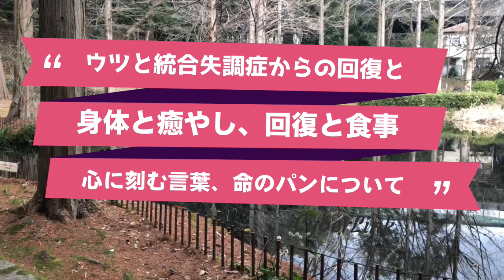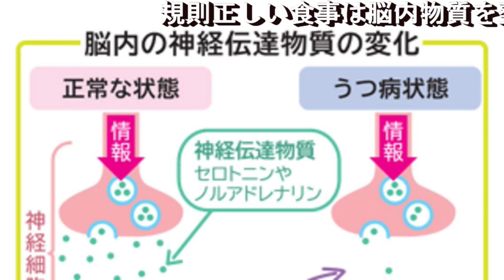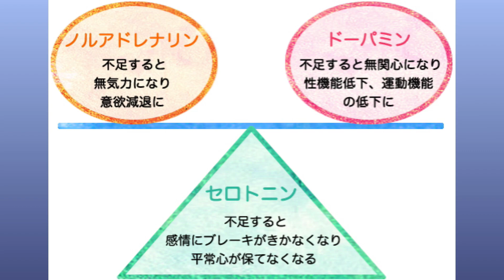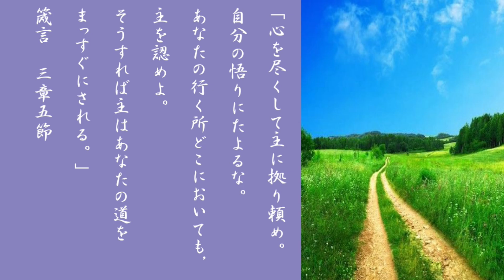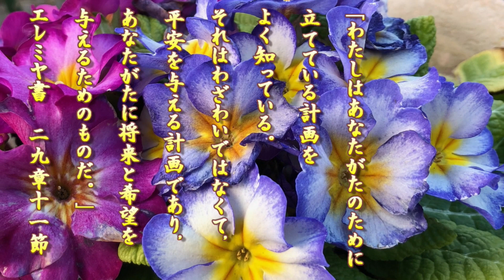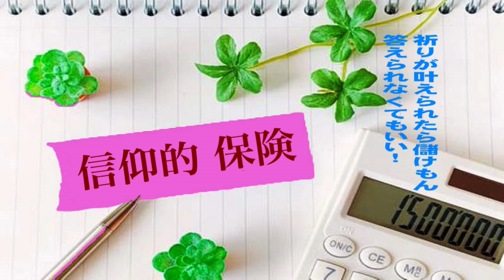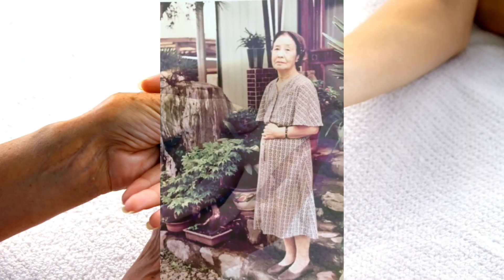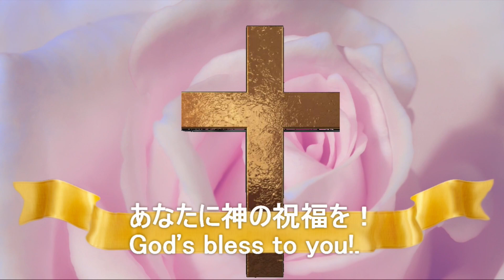ウツ病と統合失調症の回復とその食事、聖書から見るヒントと癒やしと病気全般の予防の思考について。字幕表示可！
現代ではウツ病、統合失調書、そして癌を始めとした身体的な病気も増えています。
ウツの癒やしの関するショート動画が私の別チャンネルご覧ください。
私はキリストの言葉を信じて､私自身の癌や母親のアルツハイマー病記憶喪失認知症が癒やされたのを切っ掛けに隣人に癒やしをキリストのお名前祈り始めました。すると不思議に色々の癒やしが起き始めました。
そこで感じたのは病になってから『癒やして下さい。』と神に祈る前に出来ることは健康を保つ栄養バランスを基礎に考えた食事も重要です。今回のこの動画では簡単ではありますが栄養を考えた食品名を取り上げて見ました。
また後編にはゴールデン・ルールの聖書の言葉、命のパンについても取り上げました。聖書の言葉を信じて､私たちが出来ることを徐々に実行していく行程の中で病が回復していくのです。
あなたがキリストからの祝福と癒やしを受けますようにとお祈りします。
プロローグ　　　　　　　 0:07
パート１　脳内物質と薬   0:19
食品の栄養素   　　　　  1:39
パート２ 栄養補給と身体  8:13
神の契約破棄と老化　　　10:59
祈りのパン、神の言葉と癒やし　14:33
キリストへの祈りと癒やしの答えの為に　26:46
キリストへの渇望、絶えず祈る重要性　　30:57
祈っても癒やされないと諦めず､今日のことは忘れ、心の一新で明日は良くなると神を見て明日に向けて祈りましょう
ハバクク書3:4～5　輝きは光のよう。ひらめきはその手から放たれ、そこに力が隠されている。
その御前を疫病が行き、熱病はそのうしろに従う。

 以上
私の関連ブログ　心の風景　愛の聖書　福音と癒やしと日常から。ミカエル小栗
＊上記のブログにアクセス後、その処にあるメール送信をして下さると聖書を土台としたカウセリングと心と身体の癒しを祈ります。ご依頼を（癒やしの祈りと聖書カウンセリング）お待ちしております。
命のパン、命の水はキリストから。ミカエル小栗の随想。
ミカエル小栗　和楽衣食ー料理と和服。日常の暮らしから。